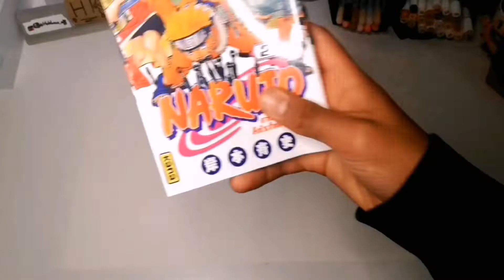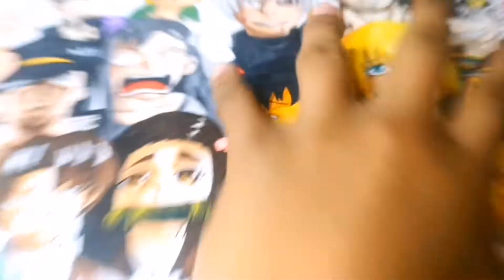Je fais un GÉANT POSTER MANGA !!! ( 20h de dessin !! )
Hey, j'espère que t'a quiffé la vidéo !

Mon matos :
Feutres à alcool :
- Hohuhu
- Copic
- Promarker
- Graph'it
Crayons de couleur :
- Prismacolor Premier

Tous les sons utiliser dans cette vidéo sont libre de droits .